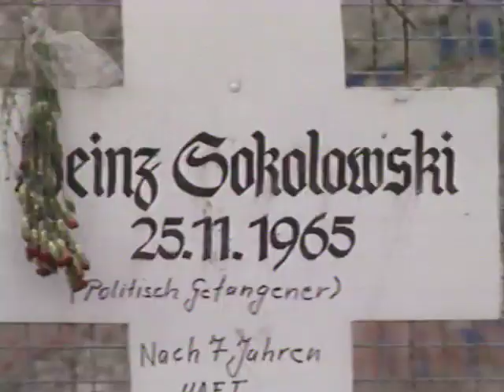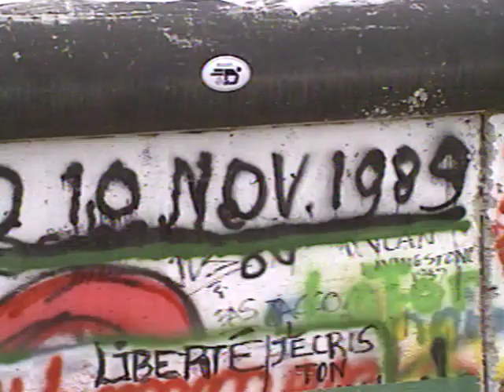Berlin Wall Aftermath - Reporter Steve Craft and photographer Neil A Miller 1989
KTSP TV 10 Phoenix, AZ - Part of the Berlin series by photojournalist/editor Neil A. Miller  and Reporter Steve Kraft.  Part 5 of the series in Berlin after the fall of the Soviet Union and the Berlin Wall 12-1989.  An inspiring view of watching it fall.

Anchor Dave Patterson